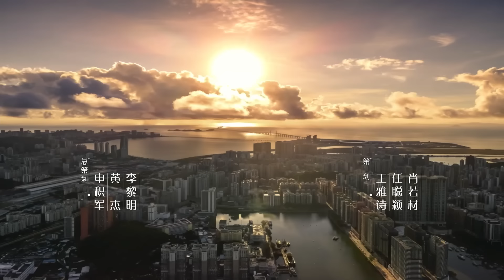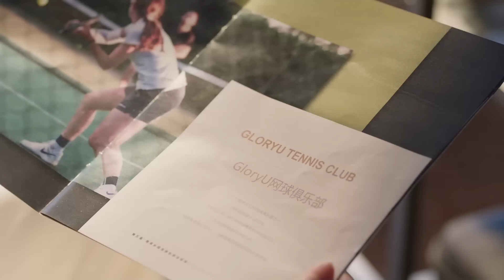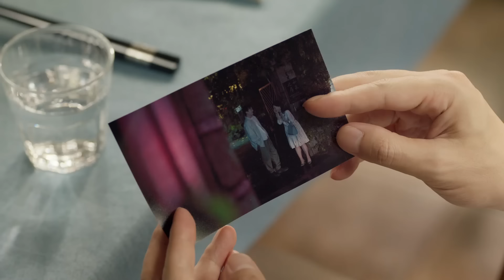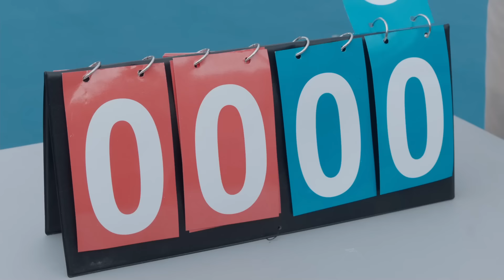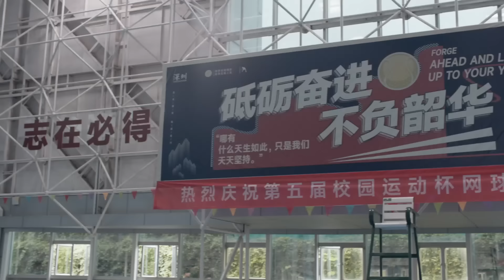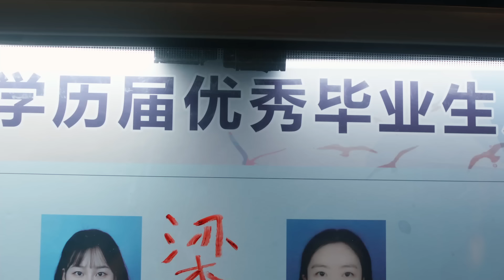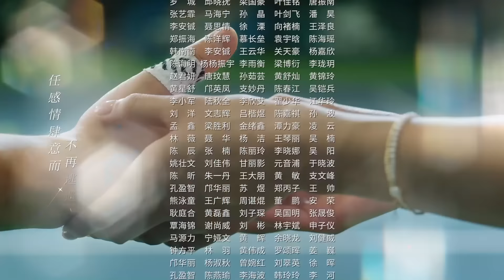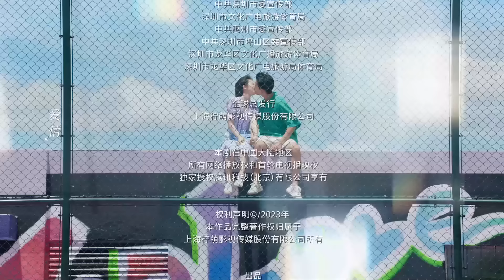ENG SUB《愛情而已 Nothing But You》EP21 大尺度床戲！宋三川#吳磊 性張力爆棚，親得梁友安#周雨彤 渾身癱軟無力招架 ｜歡迎訂閱 檸萌影視官方頻道